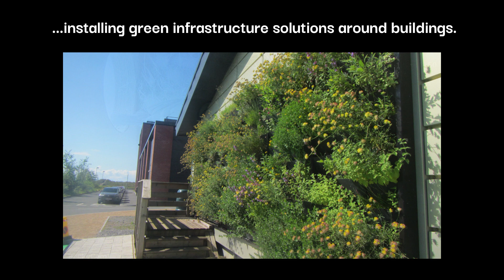Urban Habitats in NPT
There are significant challenges for nature in the urban landscape and species are threatened by, amongst other things, loss of nesting sites, lack of connectivity and inappropriate habitat management (e.g. mowing through flowering season). Although most urban areas in NPT contain wildlife habitat, in many areas this is not by design and there is a need for more areas to be specifically managed and maintained for nature in urban areas. Many species in urban habitats have decreased significantly in NPT in recent decades e.g. swifts and hedgehogs.

Urban habitats support 13 priority species and, accordingly, their diversity has been assessed as fair. Connectivity between urban landscapes is good, but it is difficult to frame this specifically in terms of good habitat connectivity. For example, the level of connectivity between gardens for species such as Hedgehog and Slow Worm is unknown. Most of the urban habitats in NPT are not managed with biodiversity in mind and there are regular losses of habitat as a result of human activity e.g. loss of nest sites for swifts as repairs take place on buildings, therefore their condition is poor. Taking all of this into account, the state of nature and resilience of Urban Habitats in NPT has been assessed as fair.